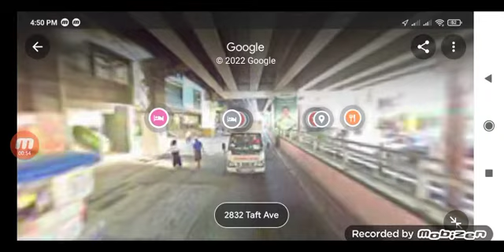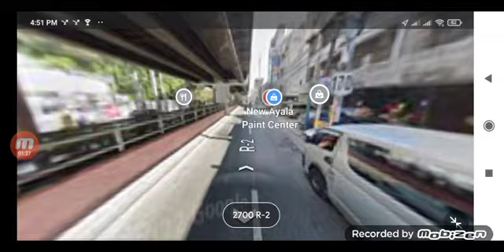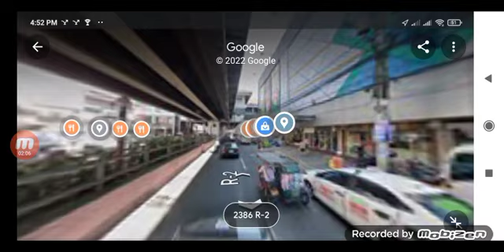LRT 1 ride Baclaran ➡️ Doroteo Jose part 1